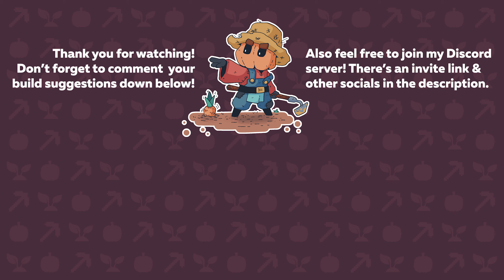Hollow Knight Statue - Minecraft Tutorial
Hey everyone, I've been playing a lot of Hollow Knight so I wanted to combine two of my favorite games. I made this build as a tribute to the knight from Hollow Knight. It's a pretty simple build but I included some fun details that will hopefully make this stand out in your survival world. I hope you enjoy, and please feel to comment some suggestions for my next tutorial video!

Resources needed for this build:
74 smooth quartz blocks
16 smooth quartz stairs
32 smooth quartz slabs
88 gray wool
46 black concrete blocks
18 gray concrete powder
8 lanterns
16 dark oak fences
8 dark oak slabs
8 dark oak trapdoors
16 chiseled stone bricks
16 mossy stone brick walls
3 stacks of stone
32 andesite
16 stone bricks
32 mossy stone bricks
16 cracked stone bricks
80 stone stairs
16 andesite stairs
16 stone brick stairs
16 mossy stone brick stairs

Shaders:
BSL v7.2

Resource packs:
Jerm's Better Leaves Add-on

Channel banner created by the very talented @IamPixel

Minecraft automatic frog fountain
Minecraft monkey house tutorial